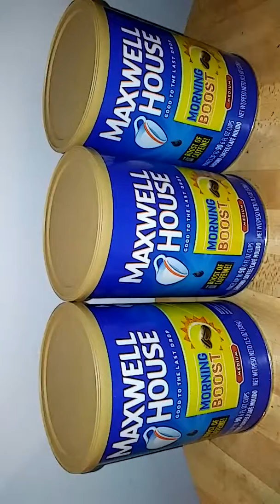3 (11.5 oz.) Cans Of Maxwell Coffee, Fast Free Delivery, Please click Ebay Link Below,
Maxwell House Ground Coffee Morning Boost 11.5 oz (3 Cans Included) please click my ebay link here